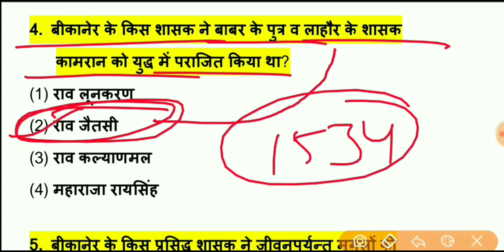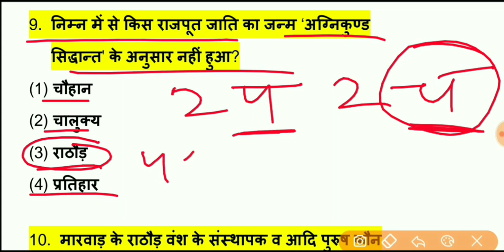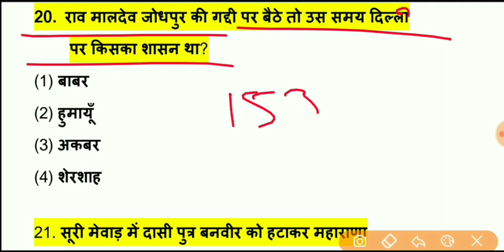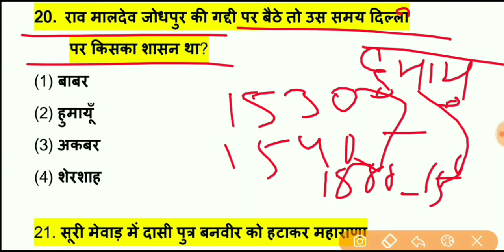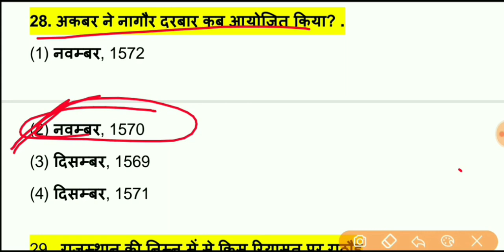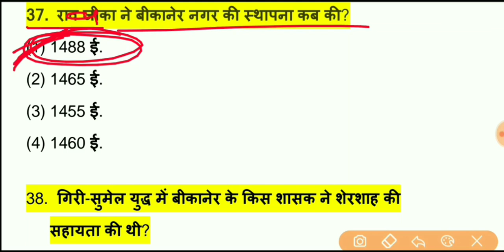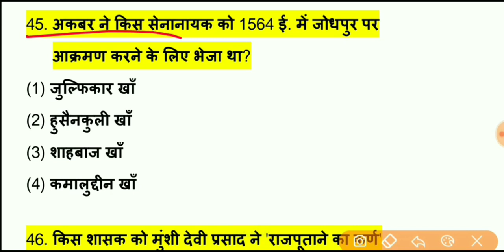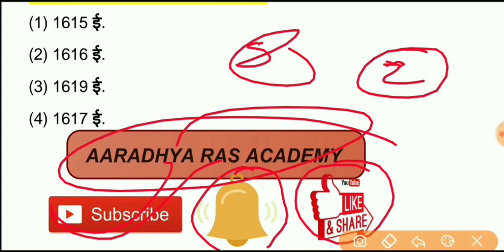पटवारी, REET, Rajasthan police राजस्थान इतिहास प्रश्नोत्तरी, Rajasthan Gk Quiz, latest new, gk Quiz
राजस्थान_पुलिस_पटवारी_REET_भूगोल_महत्वपूर्ण_प्रश्नोत्तरी
Hello दोस्तों, इस वीडियो में राजस्थान पुलिस पटवारी और रीट भर्ती परीक्षा के लिए राजस्थान भूगोल के महत्वपूर्ण प्रश्नों के बारे में बताया गया है अतः वीडियो को पूरा देखें और चैनल को सब्सक्राइब करना ना भूले